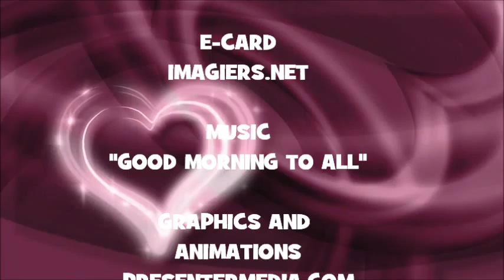¡FELIZ CUMPLEAÑOS TORRENCE!